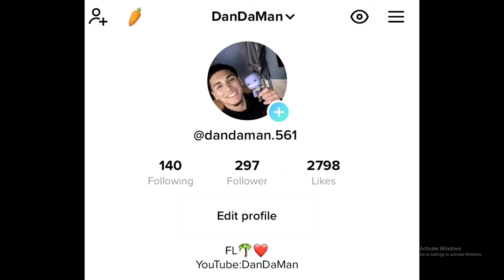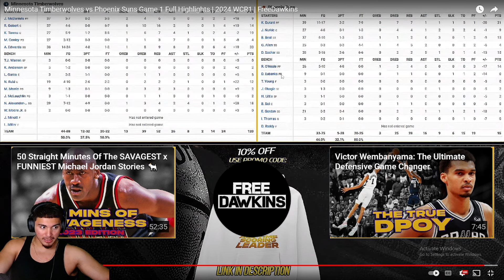ANTHONY EDWARDS IS BUILT FOR THIS! Timberwolves vs Suns Game 1 Full Highlights | 2024 WCR1 Reaction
Thank you guys for watching this vid and shoutout to @FreeDawkins. If you liked the vid then like the vid! BIH BIH BIH!